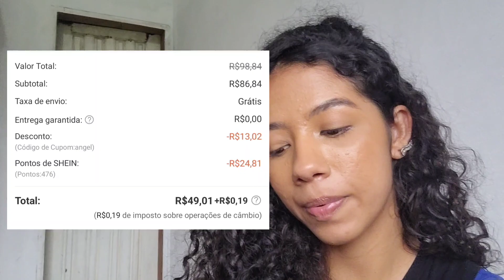COMPRINHAS NA SHEIN PARA A CASA | MORANDO SOZINHA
Comprinhas na Shein pra casa 🏠
Link dos produtos ⤵️
- Garrafa de água: